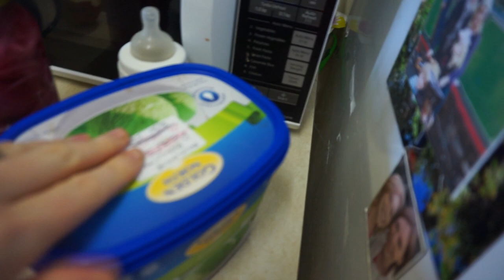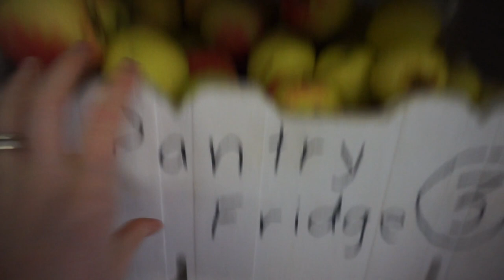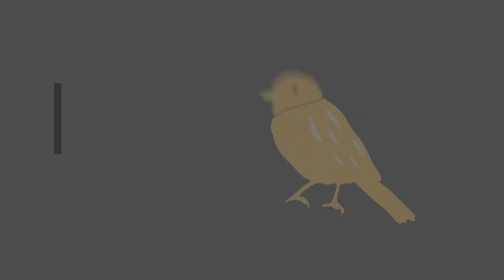A Wombat Dug Our Sandpit Sand! - Plus a fridge tour of our farm produce/ Australian Large Family!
Hi everyone! I show you all the wonderful things my parents gave us from their farm on a recent visit and some of it is quite unique! Plus I give you an update from my recent major minimalist dish de-clutter!
Thanks heaps for watching! xox
The Goddard Family. -  Luke and Peta,  Francis (8) Arrow (7) Savannah (5) Holly (3) and Willow (2).
- Homeschooling
- Farm fresh Foodies
- Gluten/dairy free (Peta)
- Family Band
- Australian
- Christian - Bible Believing!

Grab my NEW EBOOK "Yes - you can lose your pregnancy weight"